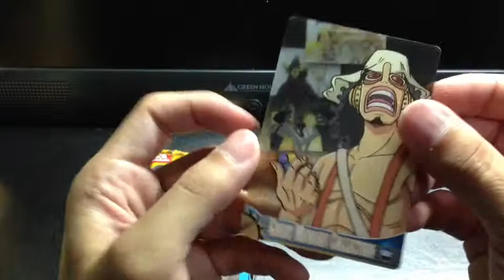ワンピース Z ゼット ウェファーチョコを食べてみた！ ONE PIECE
ハナが見えてます...